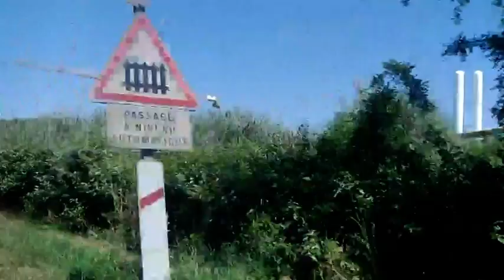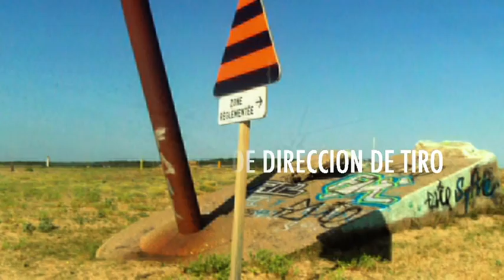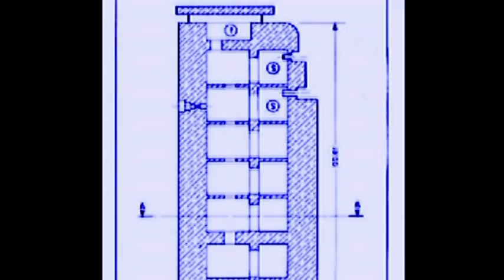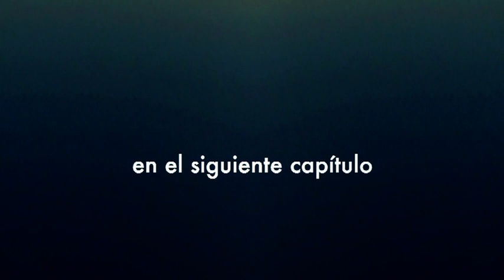BA-22 ADOUR NORD 01. Presentación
BA-22  ADOUR NORD 01.  Presentación. Modelos

EMPLAZAMIENTO: En a orilla norte de la DESEMBOCADURA del RÍO ADOUR (navegable hasta el puerto de Bayona).

COMO LLEGAR: Cruzando el pueblo de Boucau y siguiendo la carretera que discurre paralela al río. Se atraviesa una zona industrial y entre las dunas aparece esta posición militar del MURO DEL ATLÁNTICO, rodeada de los restos de casi todas sus construcciones.

DESCRIPCIÓN:
Entre las instalaciones industriales del puerto fluvial de Boucau-Bayona y las salvajes olas de la costa atlántica francesa, se encuentra la PLAYA DE LA DIGUE, donde reposan las ruinas de la principal BATERÍA ANTIAÉREA alemana en la desembocadura del río Adour.

En este primer vídeo de la serie (lista de reproducción), aparecen las fortificaciones de la BATERÍA ARTILLERA BA-22 ADOUR NORD. Pero no son las únicas, quedan más defensas que no visitamos por diferentes motivos.

Algunas construcciones se encuentran enterradas bajo la arena. Otras han sido tapadas por las instalaciones del cercano puerto. En ocasiones, la erosión del litoral las ha dejado en primera línea de playa, lamidas por el agua en una costa que retrocede y se hunde ante el embate de un mar embravecido que es paraíso de surfistas.

En muchos casos, simplemente ya no existen. Fueron demolidas por los franceses, mediante explosiones, en la posguerra, como revancha por los años de ocupación militar alemana que sufrieron. Los enormes bloques de hormigón diseminados por los arenales son testigos de la destrucción.

Y dominando todo este escenario, se alza el edificio más singular y en mejor estado de conservación de esta antigua área militar:
la TORRE OBSERVATORIO desde la que se dirigía el tiro artillero. Su nombre de reminiscencias épicas -BARBARA-, también se aplica al conjunto de fortificaciones de este área.

En los próximos capítulos iremos tratando los elementos de la batería que en este vídeo presentamos: dos CASAMATAS ARTILLERAS Mod. M-170 en diverso estado de conservación, un EMPLAZAMIENTO ANTIAÉREO Mod. Fi-242, un REFUGIO CON TOBRUCK Mod. R-622, otro REFUGIO Mod. Vf2b. para los trabajadores que construyeron la BATERÍA, un DEPÓSITO DE AGUA de hormigón, un PUESTO DE DIRECCIÓN DE TIRO auxiliar y la citada TORRE DE OBSERVACIÓN.

PARA SABER MÁS:
En la WEB de elgrancapitan.org tienes este enlace:

En otros idiomas: una WEB de obligada consulta donde aparecen: planos, fotos antiguas y recientes de las posiciones que tratamos en estos youtubes: